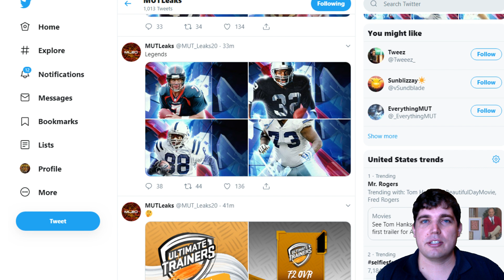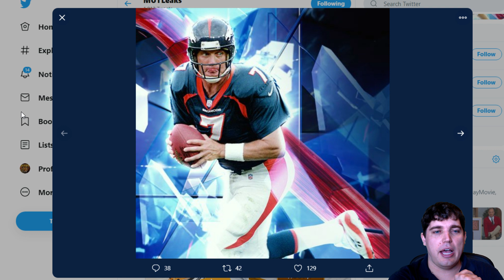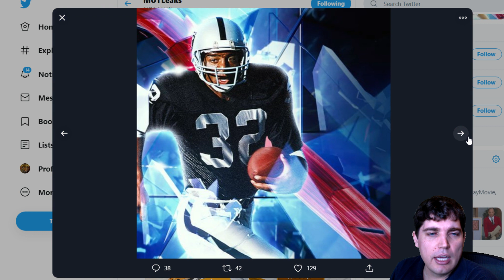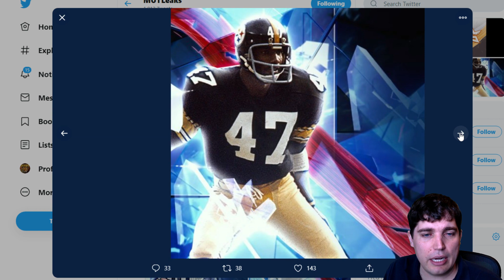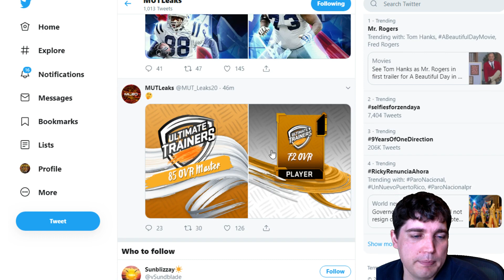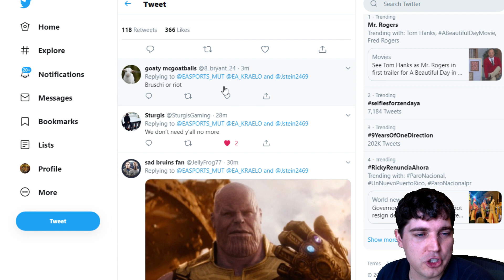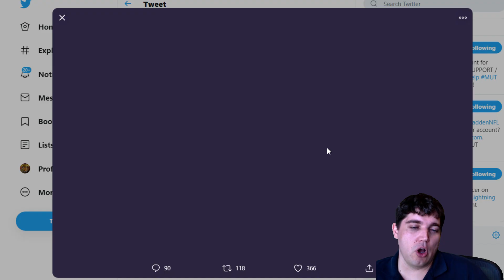LEGENDS FOR MADDEN ULTIMATE TEAM 20 LEAKED!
Today we go over the new legends shown by MUT leaks on twitter and give our opinion on that and the stats show for the level master Torry Holt